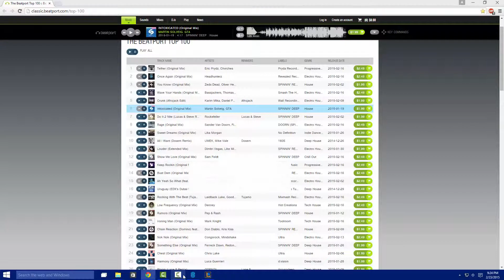League of Legends | Awesome Sivir Lategame!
Hey guys, today I showed some an awesome Sivir baron and dragon near the end of the game.